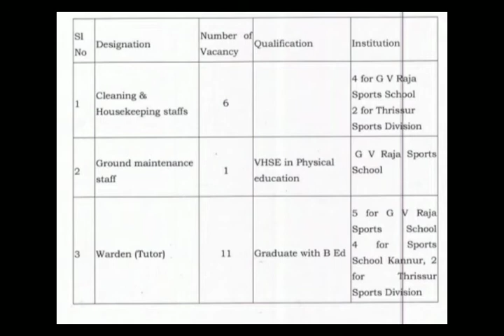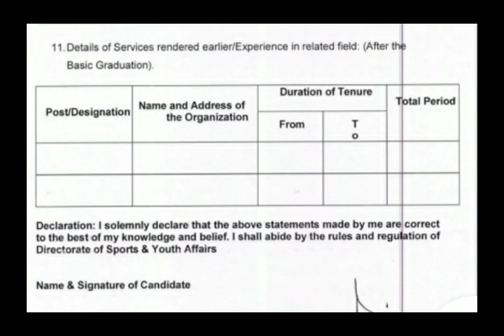Cleaning jobs in Malayalam/ Housekeeping/Ground Maintenance/ Warden/Kerala Govt Jobs/ Contract Jobs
Directorate of Sports and Youth Affairs Kerala invited application for certain post on contract or daily wages basis.
# Cleaning jobs.
# Housekeeping jobs.
# Ground Maintenance Staffs.
# Warden/ Tutor
# Directorate of sports and Youth
# AD jobs.
# Kerala Govt jobs.
# Trichur.
# kannur.
# GVR sports school
# Contract jobs
# Daily wages
# New jobs
# degree